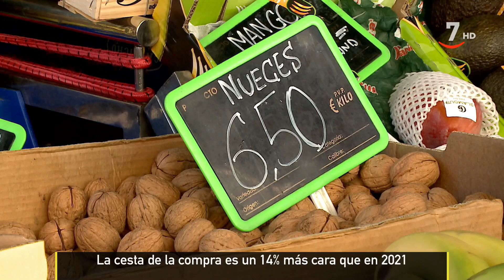El campo al día (17/10/2022)